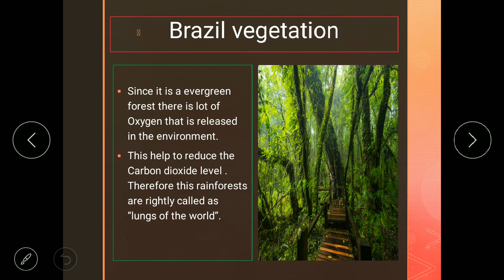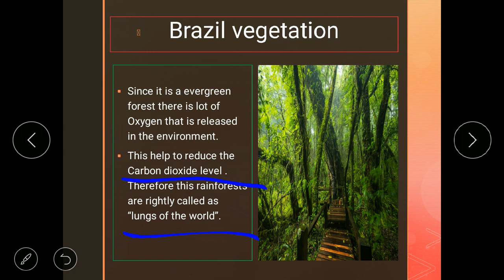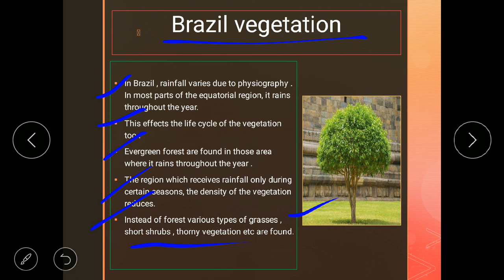Class 10th | SSC | Geog | Chap 5 |Natural Vegetation and Wildlife | Vegetation in Brazil | Lecture 2